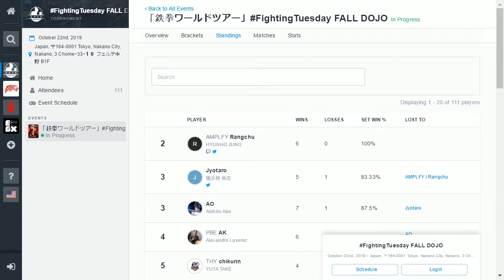【Tekken7 FightingTuesday FALL DOJO GF】Rangchu vs Jyotaro【TWT】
【Tekken7 FightingTuesday FALL DOJO GF】Rangchu vs Jyotaro 【In Japan】

■FightingTuesday FALL DOJO Result
1st Rangchu
2nd Jyotaro
3rd AO
4th AK
5th Chikurin
5th Masa
7th NOBI
7th Nishi